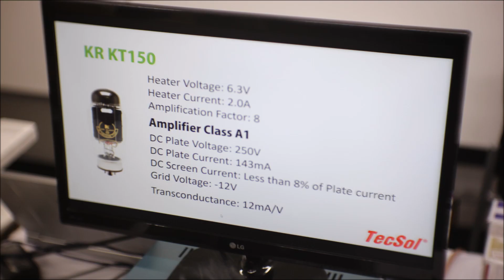TecSol 2019真空管オーディオフェア 試聴イベント 空気録音 スピーカー JBL 4312MⅡ♪ 4. Jupiter, the Bringer of Jollity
THE SIXTH LIE（曲名）/ THE SIXTH LIE（アーティスト名）

MusMus

P800K P1000K M800 FE88-sol FE108Super MG130R G850 MG100HR-S FF85K OMF-800P P2080-E Fostex
JBL S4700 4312G 4312MⅡ A60 control3 L100classic B&W 805D3
Sansui AU-D607 EXTRA SP-M1 LM011
ONKYO A-817EX A-817RXⅡ
YAMAHA DSP-AZ1 NS-1classics NS-3MX
Luxman 真空管ハーモナイザー 　純マグネシウム
pure magnesium
Mark & Park OM-MF5 DCU-F101W DCU-F121W
DCU-F071 DCU-F101G
Pioneer OMP-600
Victor 　ウッドコーン 　SP-EXA3 SP-EXAK1
TANNOY 6MKⅡ
キソアコースティック
Sony SSX-300 SRS-015
FRS8M

雑誌付録
(STEREO雑誌付録スピーカー)